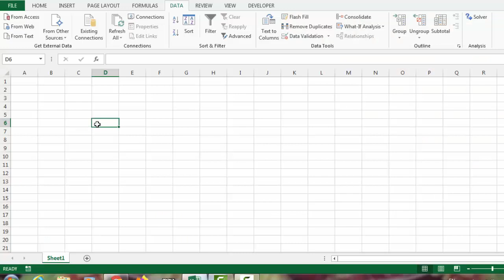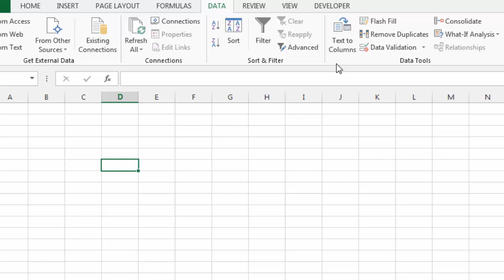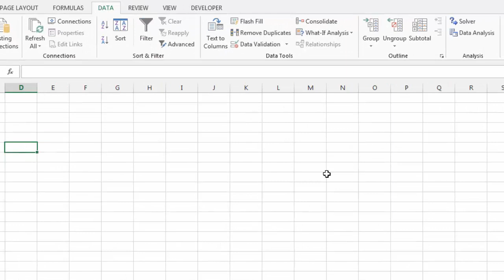Data analysis tool in excel | How to install Data Analysis Tool Pack in ms excel (CC)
Data analysis tool in excel | How to install Data Analysis Tool Pack in ms excel